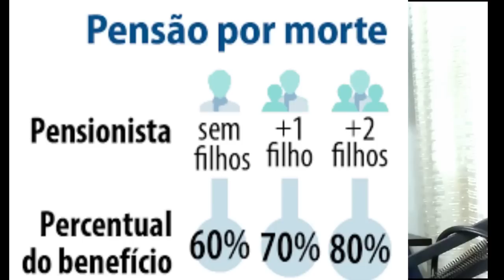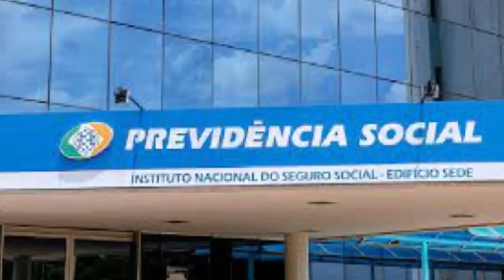NOVA REFORMA DA PREVIDÊNCIA? Em recente entrevista ministro, volta a defender mudanças na reforma.